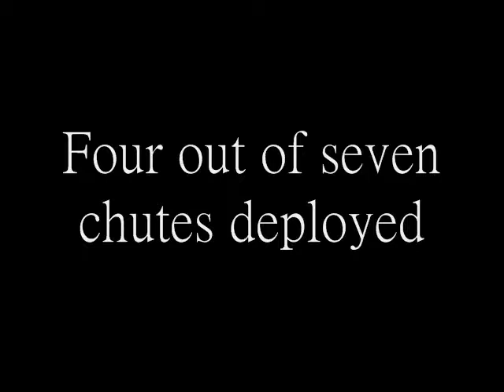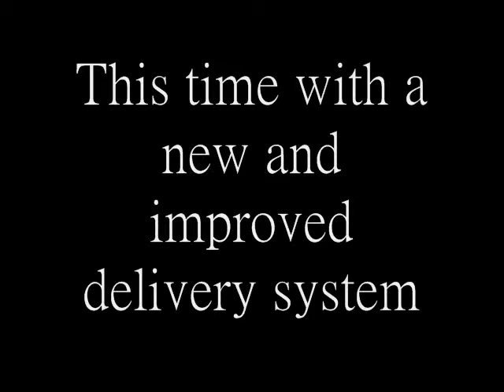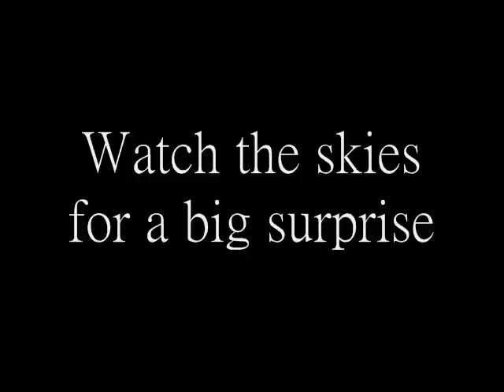Rc Parachute Copilation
A series of Airborne drops made by DFA 42 "Haruhi". The jumps are a continuation of experimenting with parachute drops by my radio controled airplane